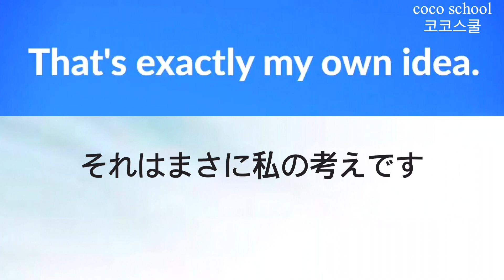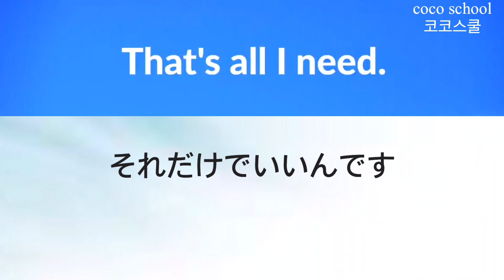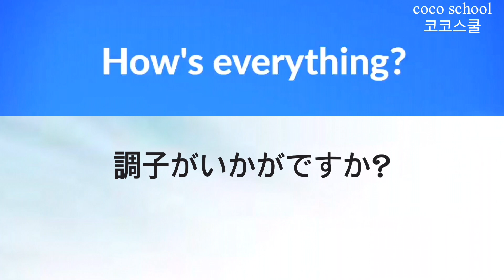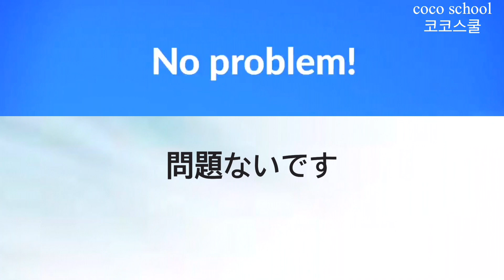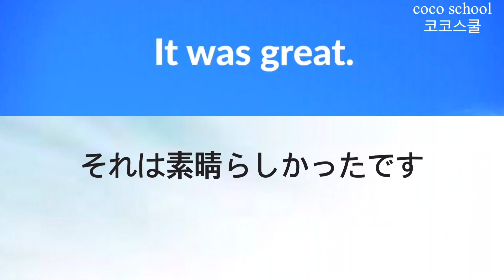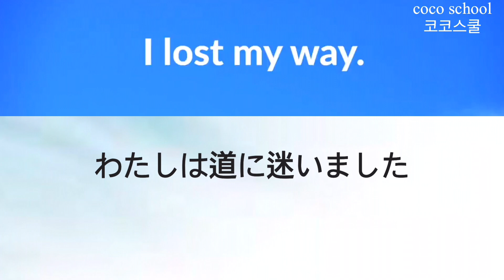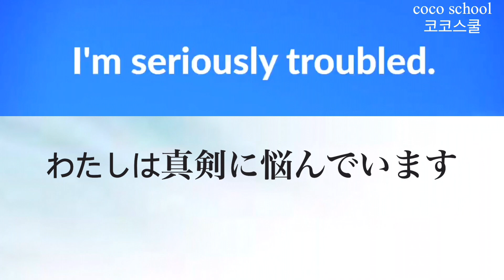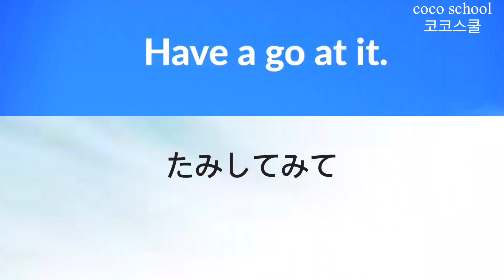絶対に覚えたい英会話フレーズ-よく使える非常に有用な英語-繰り返し詠む練習